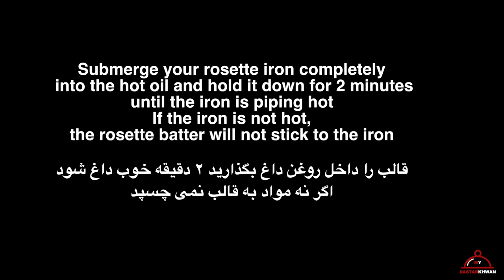Rosette Fried Cookies - شیرینی پنجره ای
INGREDIENTS:

2/3 cup Cornstarch
6-7 tablespoons Water
2 tablespoons Rosewater
4 medium Eggs
1/2 cup Plain flour
2 tablespoons Roce flour

decorations:
Icing Sugar
Pistachio powder

Thank you for visiting, lots of love “MY DASTARKHWAN” x